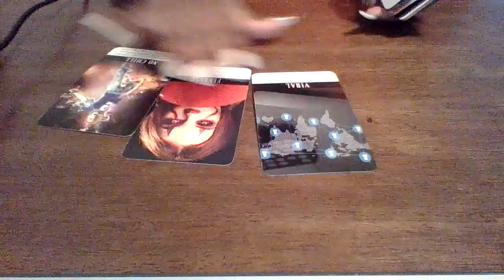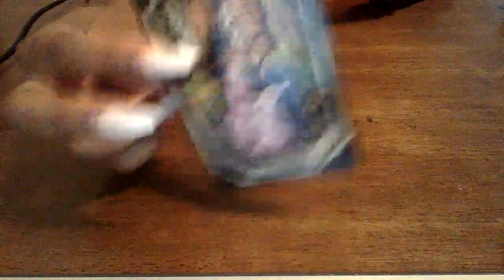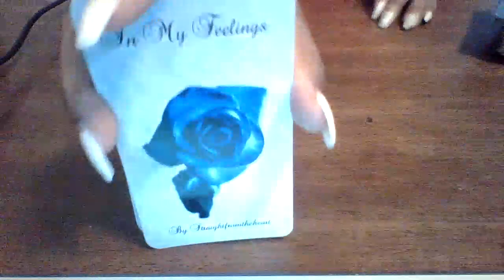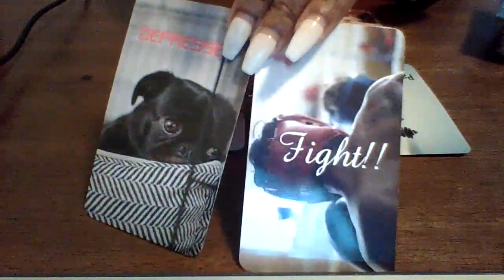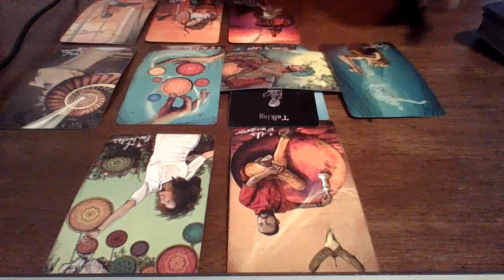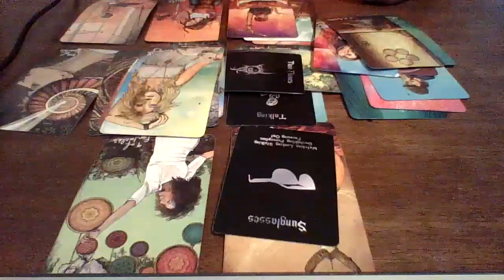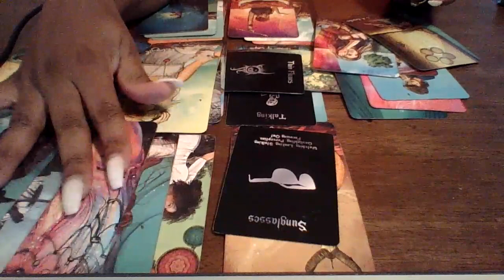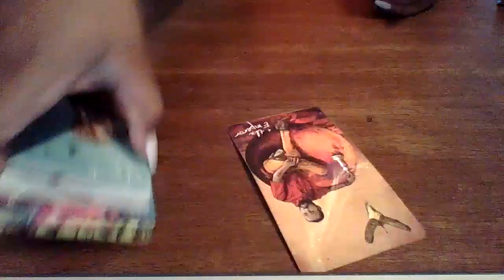Your Ex Is Spying! Jealous You Are Doing Too Good Without Them